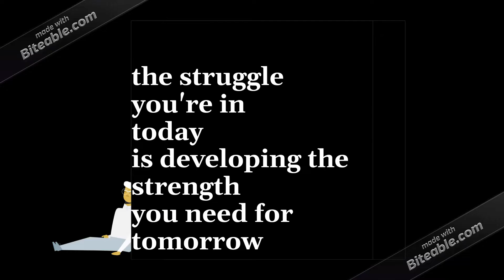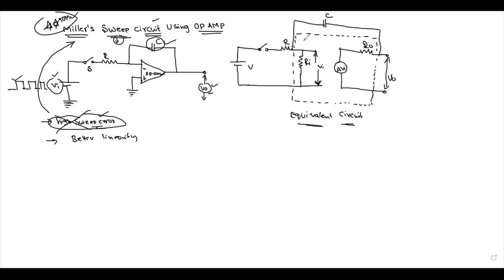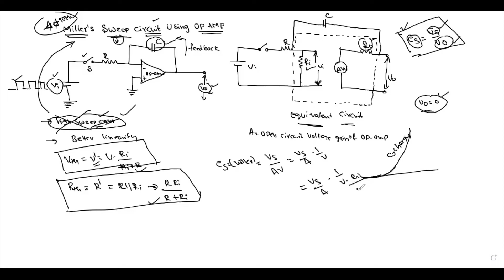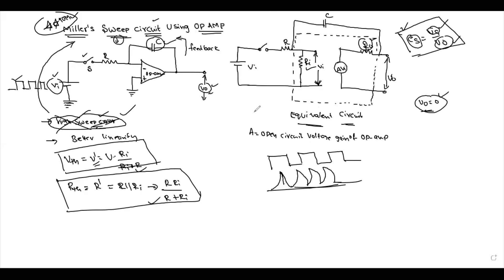Miller sweep circuit using op amp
The application of a trigger pulse makes the Schmitt gate output high, which in turn, turns the transistor Q4 OFF. Now, a voltage of 10v is applied at the emitter of Q4 that makes the current flow through R1 which also makes the diode D reverse biased.